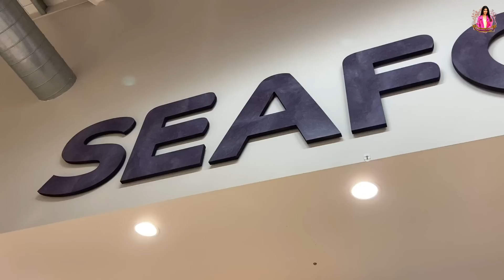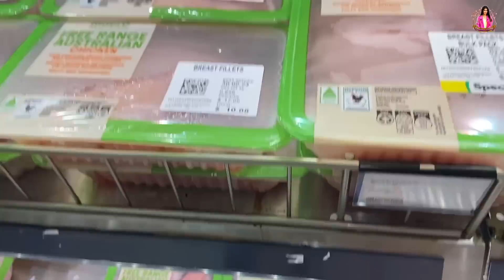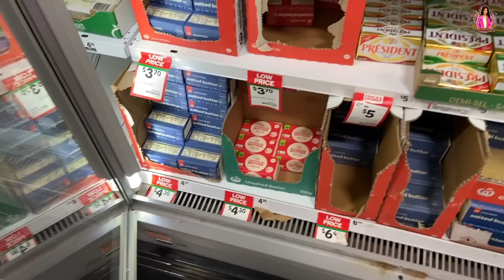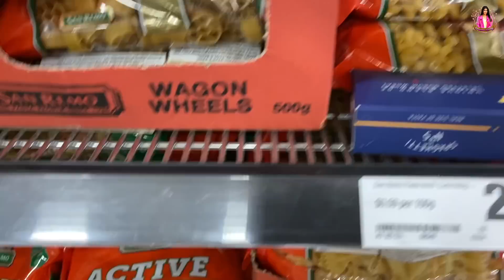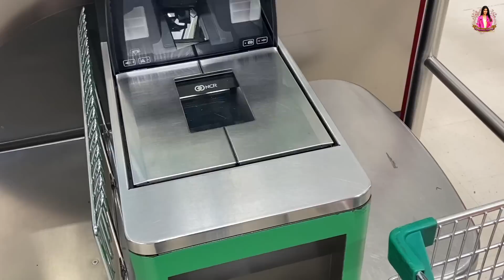A day in my life in Australia ❤️ | Grocery Shopping & Recipes | Gayathri Reddy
Hey there, everyone! Life in Australia has been a remarkable journey for me, coming from my homeland of India.

Many of you have been curious about my daily life here, so I decided to vlog a day in my life to give you a taste of the incredible experiences this country has offered me.

From shopping for essentials to cooking a delicious meal, this vlog captures a glimpse of my day's routine and showcases the unique aspects of living in Australia. Watch the segment to learn how my life has changed in Australia, making it my second home!

Hey, world! Welcome to my official YouTube channel! From being a budding Indian model to taking a flight to Tanzania for the first Zee TV show, "Survivor," I realized we're more resilient than we think.

Well, that wasn't an easy trip! There were hits and misses, beauty in chaos, many hiccups, but overall, it was worth the fun and memories I created.

Here's my ultimate lifestyle vlog that can change your life for good, much-needed entertainment to put you in the right mood, and easy hacks you need to check out.